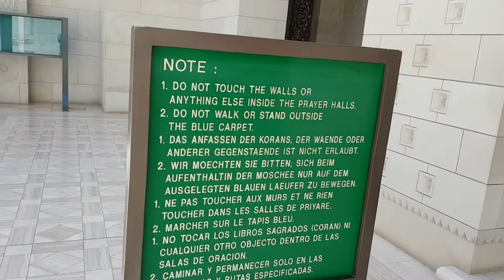mosque | Muscat Oman inside the view of Mosque, Sultan Qaboos Grand Mosque 4K Video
Sultan Qaboos Grand is the Second Largest Mosque in the Gulf and Located in Muscat City and Constructed by Carillion Alawi LLC and Completed in 6 years.